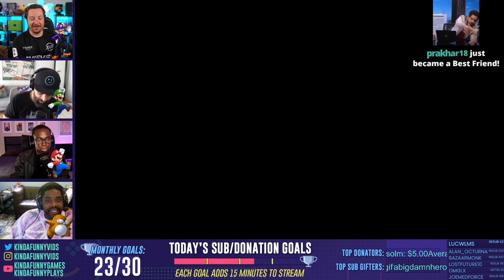The Gang Plays Mario Party With Ron Funches!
The Mario Party Jabronis were joined by Ron Funches to see who the ultimate Mario Party champion truly is!